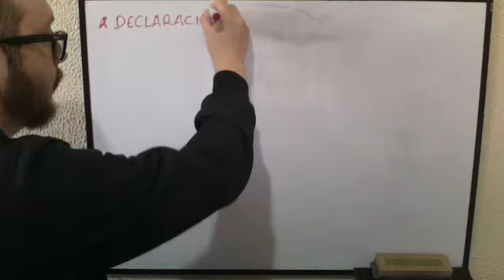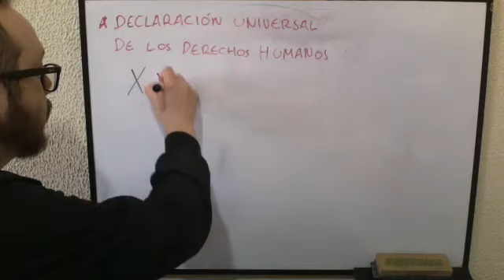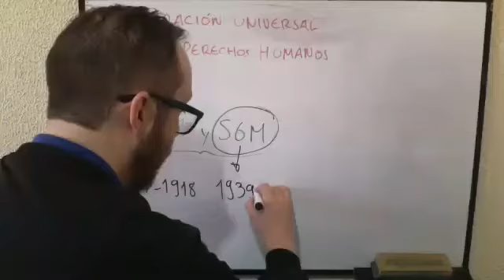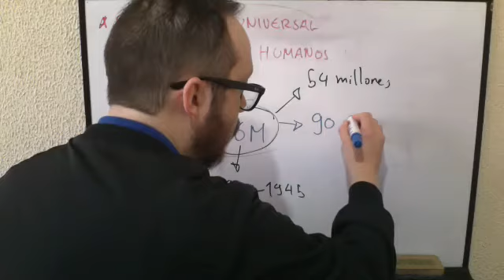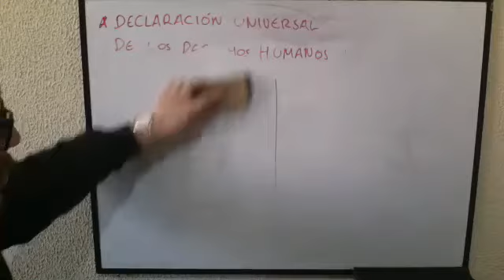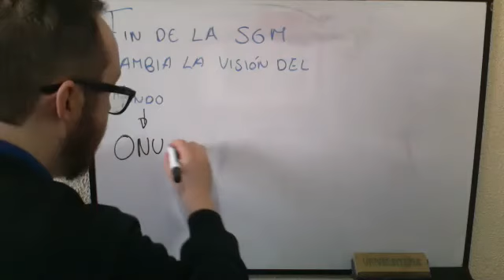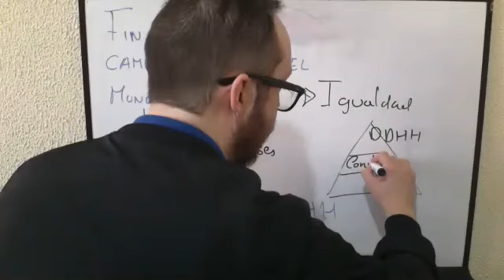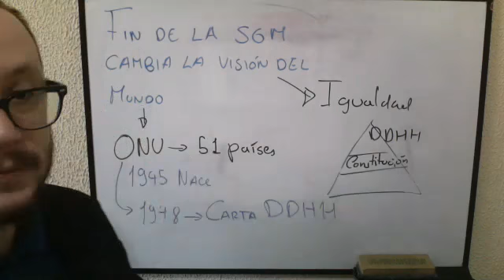1BGU CIUDADANÍA 21OCT2020